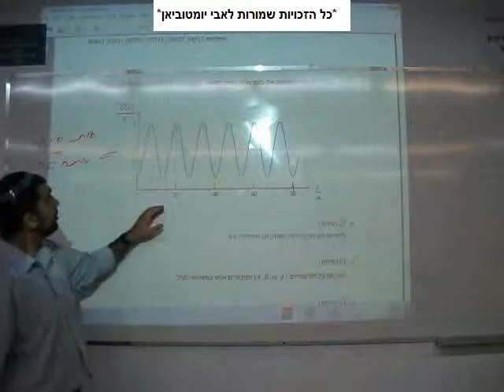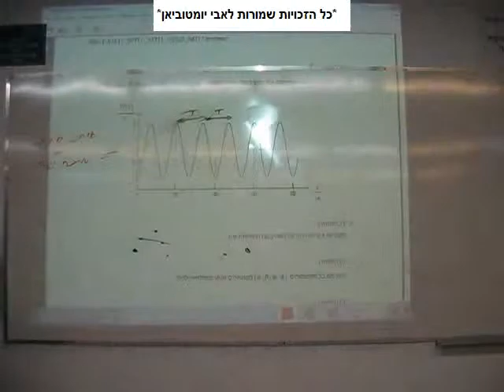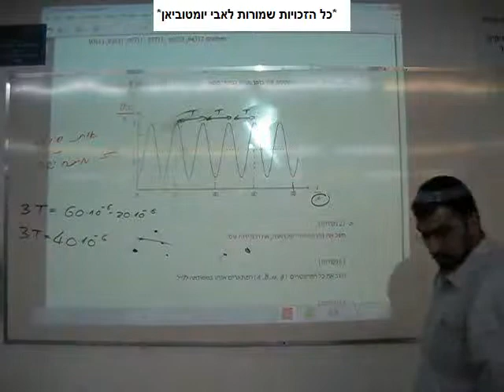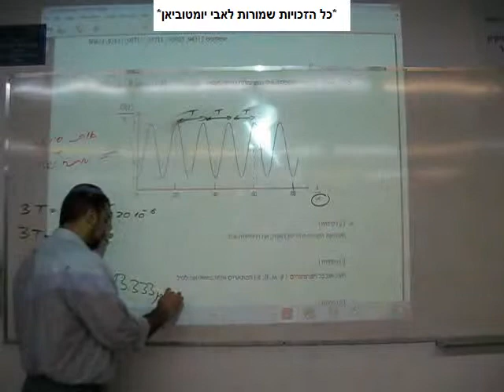אותות וטורי פורייה - חשמל 2010 - חלק 6